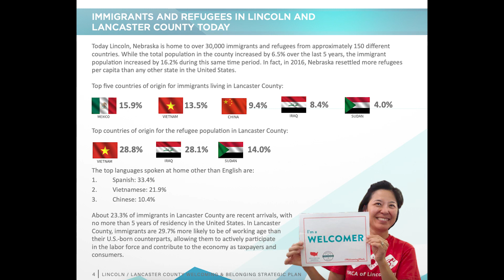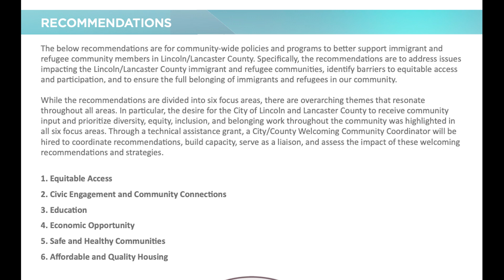LCHR: Welcoming and Belonging Strategic Plan with Lisa Guill 2023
Lincoln Commission on Human Rights interviews Lisa Guill on Lincoln's Welcoming & Belonging Strategic Plan